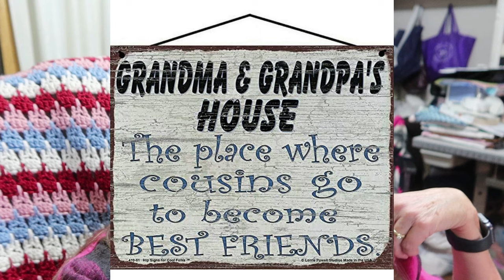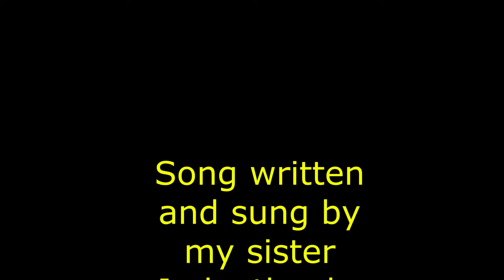Puppies Come To Sunday Dinner!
lt was Conference today, so no church, we watched on the tv, 4 families came over for dinner, Davey brought the puppies, the kids sure loved having them there, they played with them the whole time, they were so cute, we sang happy birthday, to April, made fries, and chips, l held the puppies, so cute, too much fun

Momma O
Lehi, Utah
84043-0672